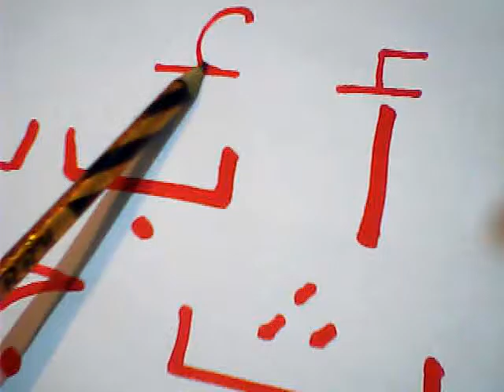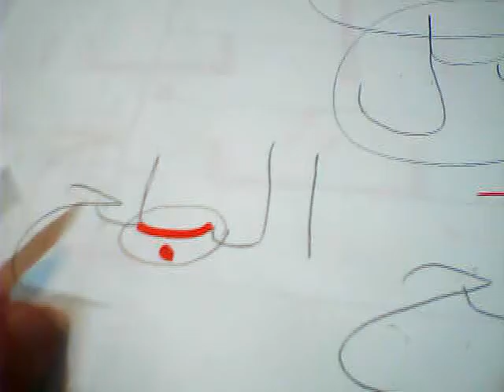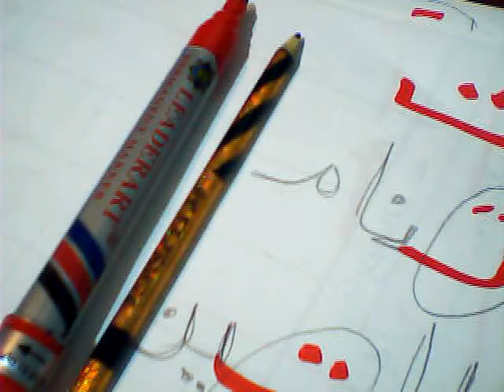تعليم الحروف العربية للاطفال بالصوت والصورة مباشرة - طريقة رائعة /الدرس الرابع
نشيد تعليم الحروف العربية للاطفال ( الجزء اول )
حرف الالف اسمه أه     ***    اوعى تنسه الهمزه عليه
حرف الباء اسمه به      ***          فيه نقطه تحت البه
حرف التاء  اسمه  ته    ***         نقطتين فوق  الته
حرف  الثاء  اسمه  ثه   ***      تلات  نقط  فوق  الثه

  لاتنسى الاشتراك فى القناة
   حمل تطبيق قناة  *شرح + تعليم    /  وتمتع بمشاهدة  الفديوهات

  اسكاى = hary0122